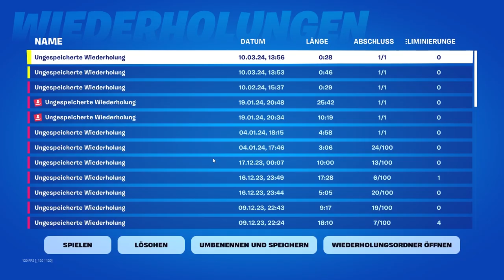Fortnite Replays anschauen 2024 | Fortnite Wiederholungen anschauen (schnell & einfach)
Ich zeige dir, wie du in Fortnite Replays anschauen kannst bzw. wie du in Fortnite Wiederholungen anschauen kannst. Replays anzeigen Fortnite.

🎮Creator-Code: DZERN
Wenn dir das Video geholfen hat, würde ich mich über eine kostenlose Unterstützung freuen. Du musst dazu nur meinen Creator-Code vor einem Kauf einlösen und ich bekomme einen kleinen Betrag. Für dich kostet alles gleich und du musst nicht mehr zahlen als sonst. Vielen Dank!